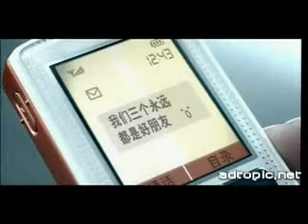劉亦菲[2006.07.08]伊利廣告完整版.wmv